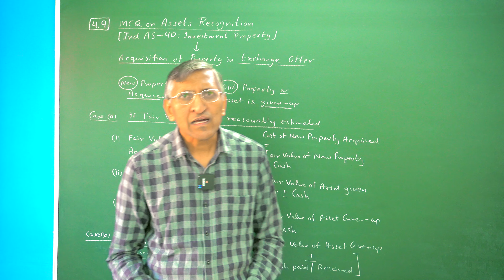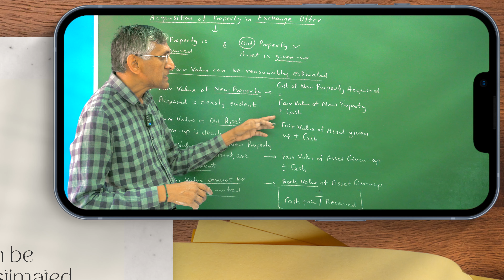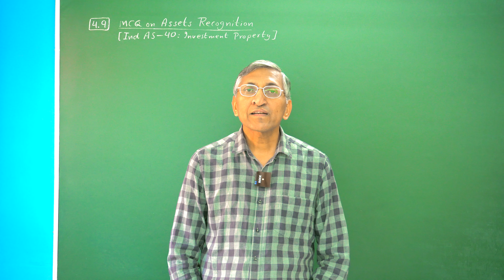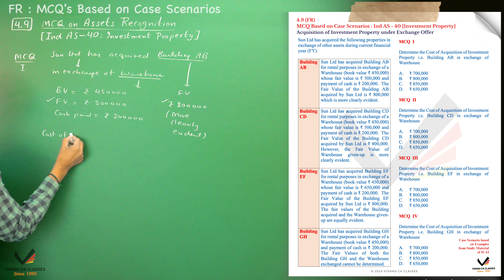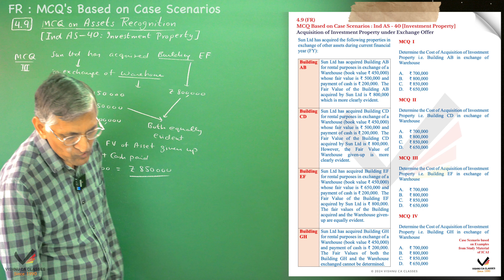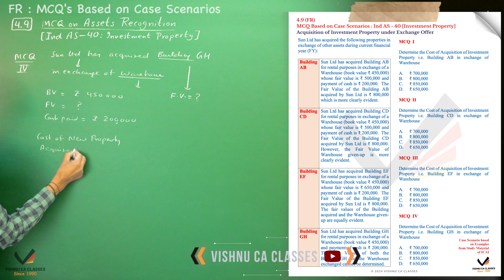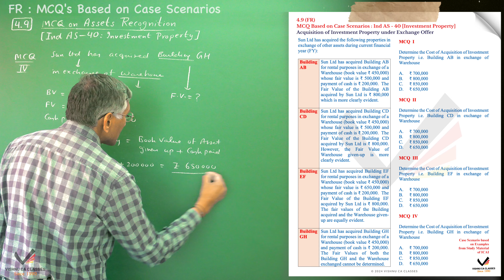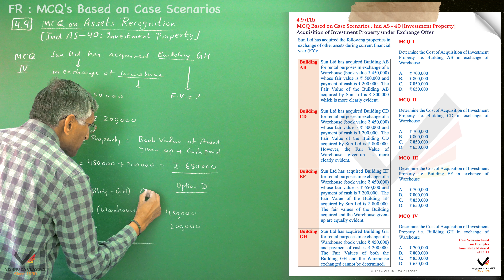Ind AS 40 | Investment Property | Acquisition under Exchange Offer | CA Final FR | MCQ Case Scenario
Welcome back to our CA Final FR MCQ series! 📚 In this episode, we're delving deep into the intricate domain of Financial Reporting. 📈

Understanding Financial Reporting Standards (FRS) is paramount for aspiring Chartered Accountants, and mastering this subject is crucial for success in your CA Final FR exams. 💼

In this video, we'll present you with a series of Multiple Choice Questions (MCQs) crafted from real-world scenarios, aligning with ICAI's latest syllabus effective from May 2024.

So, gather your study materials, prepare your mind, and let's tackle these MCQs together. By the end of this session, you'll feel more adept at handling these MCQs and securing those essential marks 💪

Let's embark on our journey toward mastering the world of Chartered Accountancy! 🚀

Topic     : Ind AS - 40 (Investment Property)
Subject : Financial Reporting (FR)
Course  : CA Final

0:00 - Intro
0:14 - Recognition of Cost of Investment Property Acquired
3:08 - Case Scenario 4.9 (Acquisition under Exchange Offer)
3:38 - MCQ 1 (Building AB in exchange of warehouse)
6:47 - MCQ 2 (Building CD in exchange of warehouse)
9:12 - MCQ 3 (Building EF in exchange of warehouse)
11:57 - MCQ 4 (Building GH in exchange of warehouse)
14:10 - Outro